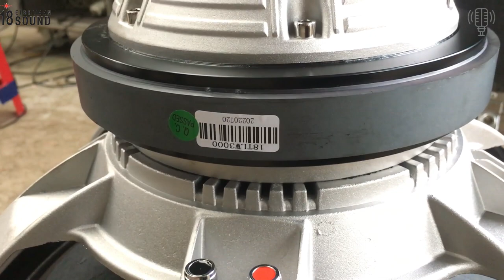Siêu Bass Sup 18TLW3000 Tiếp Tục về thêm hàng Phục vụ các Bác chơi Sự Kiện